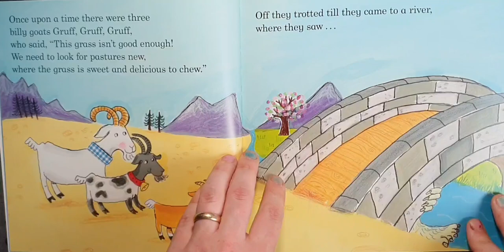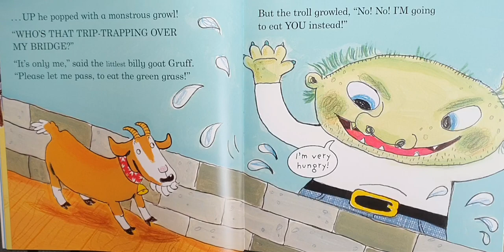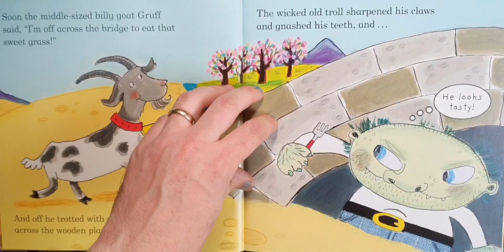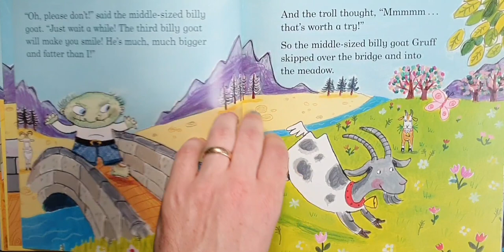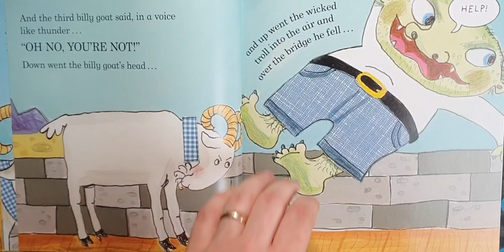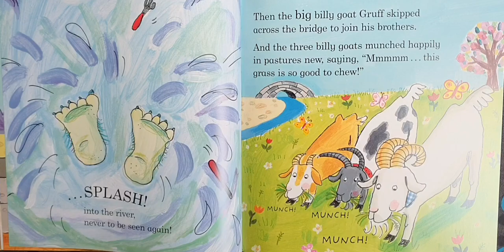The Three Billy Goats Gruff - Read Aloud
"Who's that trip-trapping over my bridge?" Based on the traditional fairy tale The Three Billy Goats Gruff, this vibrantly illustrated story is sure to become a favourite in every home. Part of the Ladybird First Favourite Tales series - a perfect introduction to fairy tales for preschoolers - this hardback book contains lots of funny rhythm and rhyme to delight young children. Ideal for reading aloud and sharing with 2-4 year olds.